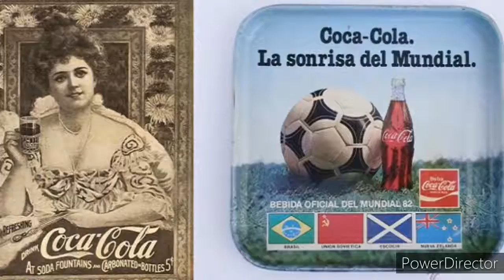EL ORIGEN DE [ COCA-COLA ] NO LO SABÍAS! 🆘 2020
FACEBOOK SERGIO MARTINICA

INSTAGRAM SERGIO MARTINICA

TWITTER SERGIO MARTINICA